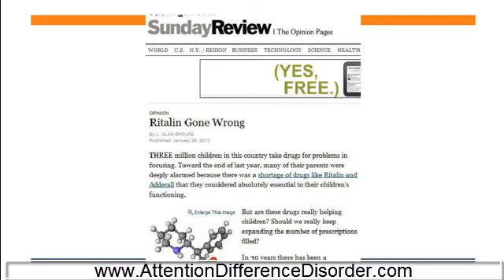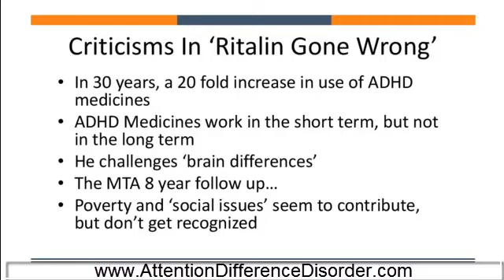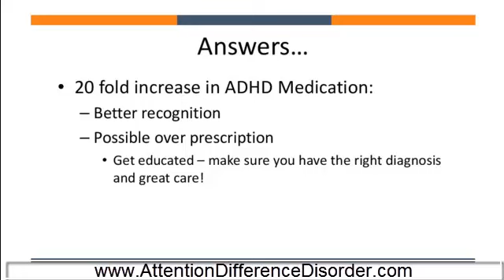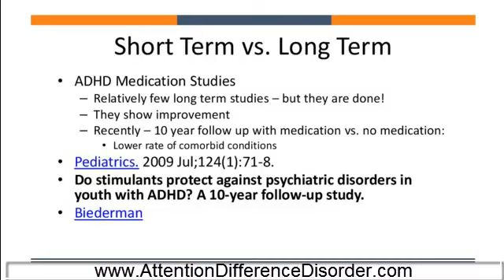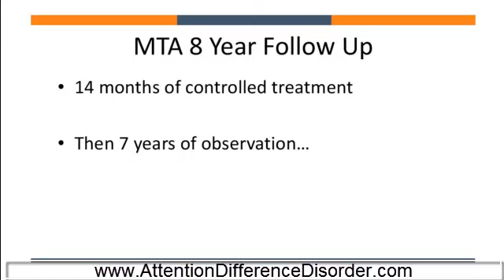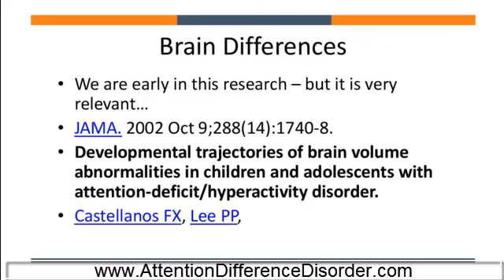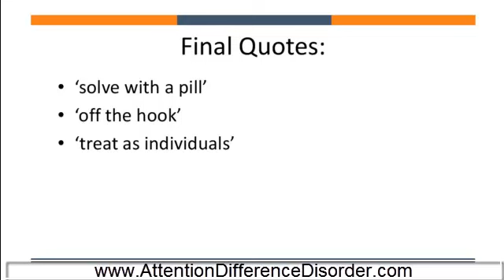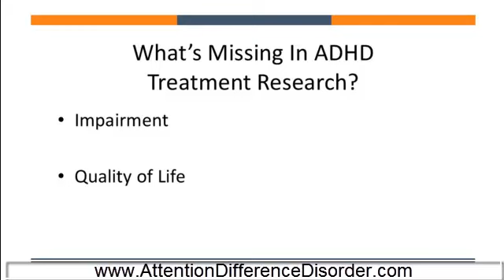ADHD Medication Webinar: Part 4: Ritalin Gone Wrong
In this final part of the webinar, Dr. Kenny discusses the recent New York Times editorial called: Ritalin Gone Wrong. In it, ADHD medication treatment was challenged.
This video explains how to understand the criticisms, and offers answers and research to help you to understand why ADHD medication is used, how to use it safely, and answers to the issues brought up in the article